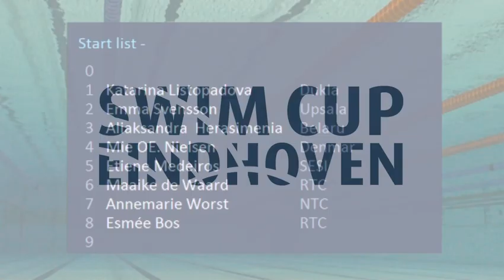Event 15 Heat F -Dames 50m rugslag - Eindhoven Swim Cup 2014 | Zwemmen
Eindhoven Swim Cup 2014 - Event 15 Heat F -Dames 50m rugslag